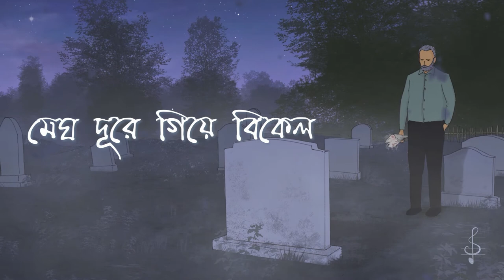Toke Chara Lyrical Video | Dev Arijit | Pronoy - Shiladitya | Pronoy Chakraborty | Bengali Love Song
What if the one who gives meaning to your living, is so far off, that nothing makes sense anymore? This is an anthem of loneliness and hope, for those of us, who love with a burning passion, and dream against all odds.

Presenting the lyrical version of Pronoy-Shiladitya's ballad, তোকে ছাড়া, a homage to heartaches and silver linings, sung by Dev Arijit. The lyrical version has been made by Ranadhyr Biswas.

Audio Credits |

Singer - Dev Arijit
Lyrics - Pronoy Chakraborty
Music Production and Sound Design - Sayantan Chatterjee
Electric Guitars - Samrat Banerjee
Acoustic Guitars - Hiten Mukherjee, Samrat Banerjee
Bass - Pronoy Chakraborty
Flute - Ayan Mukherjee
Drums - Sourav Chatterjee
Female Chorus - Kabipriya Dutta Majumder, Taishi Nandi, Aishwari Guha
Drums Recorded by Shiladitya Sarkar at Soundcheck Production
Bass Recorded by Shiladitya Sarkar at Pronoy's Studio
Flute, Acoustic Guitar, Female Chorus recorded by Tirthankar Roy at Blue Monk Studio, Kolkata
Female Chorus Conducted by Shiladitya Sarkar
Mixed and Mastered by Subhadeep Mitra at Open Reel Studios, Mumbai

Special Thanks to Akash Mukherjee, Guddu KG,  Nabhoneil Samajdar

Video Credits |
Story and Concept - Ranadhir Biswas and Shiladitya Sarkar
Music Video Supervision - Ranadhir Biswas
Illustration and Animation - We Work Studios
Logo Design - Amlan Majumder and Ranadhir Biswas
Logo Animation - Amlan Majumder
Social Media Manager  - Somrita Banerjee
Distribution Partner : Euphony Digital, View Entertainment

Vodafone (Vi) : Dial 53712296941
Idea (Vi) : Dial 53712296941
Jio : JioSaavn App
Airtel : Wynk Music App